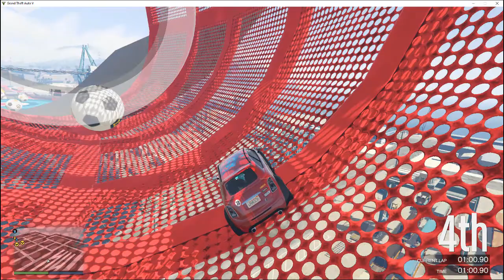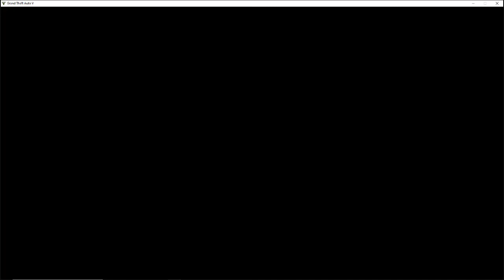PARKUR OYUNU ARABA VE MOTORSİKLET OYUNU